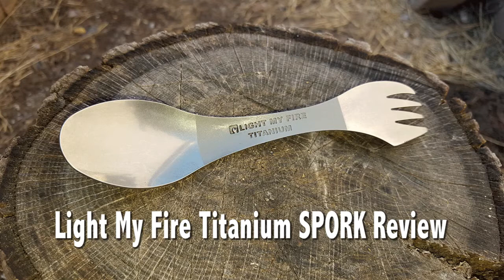Review of the Light My Fire Titanium Spork For Your Go Bag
- Coach Helder reviews the LMF Titanium Spork and goes over the benefits of having one in his travel bag and another in his go bag.